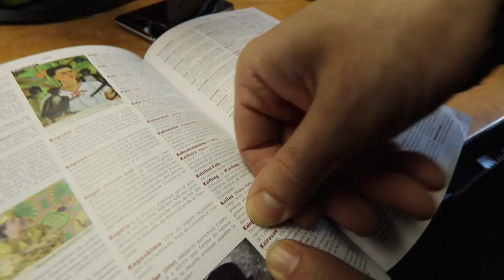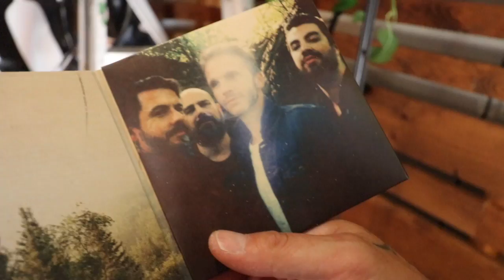(Les coulisses) Lancement Welcome Bonheur-Kain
Tu es le cinquième membre du groupe Kain, alors qu'il lance leur 6e album en carrière chez eux à Drummondville.